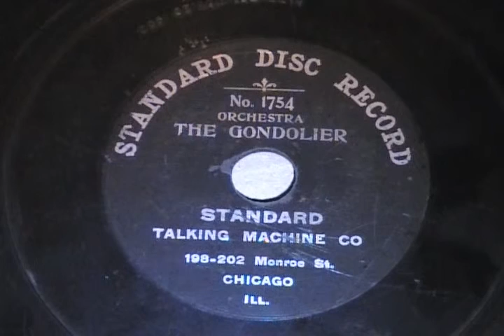Standard Disc Record #1754 'THE GONDOLIER' (100 year old record!)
Sorry for the noisy start-it plays better as it goes on!
   This is the sound of an 100 year old record from the Standard Talking Machine Company (around from 1901 to 1918) They re-issued music from the Columbia records library with a larger than normal center hole. There is very little on the net about this company's records, and next to none SOUNDS of them. I found no hits for #1754, so this may be the last copy left!! The record is 1 sided and thick, with a ripple pattern on the back. A little green sticker with copyright and copying warnings (they were worried about that back then?!) and the price, fixed at $1.00. It was sold with turntables with large center posts to force play of only these records. The turntables were probably practically given away...the profit was in the 'forced' sale of the records.
  With the correct needle (I used a 'modern' one-way too small) it may be possible to sound better than this.
   I can imagine a rather small room with all the musicians playing toward and into a large horn or funnel...with the record master being cut in the next room directly...no EQ, no mastering levels, nothing. Raw piped sound! How many instruments are there? What 'take' was this? I love the way the horns weave melodies around each other, the ring of the drum, the triangle in the 3rd part.
How many time has this record been played? :*)
More coming soon-later!